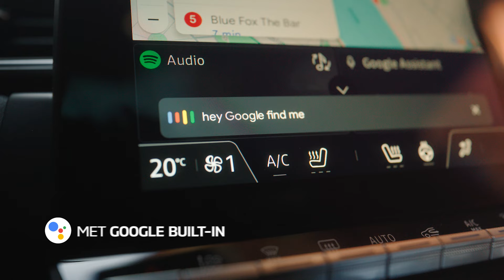Mitsubishi ASX - TV Commercial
Ontdek de nieuwe Mitsubishi ASX. De geëlektrificeerde hybride compacte SUV.

De nieuwe Mitsubishi ASX is een compacte SUV met voldoende ruimte voor vijf personen en bagage, geavanceerde veiligheidstechnologie en toonaangevende connectiviteit, alles in één stijlvol pakket.

Vanaf juli staat de nieuwe Mitsubishi ASX in de Nederlandse Mitsubishi-showrooms en is hij klaar om de wegen te veroveren.